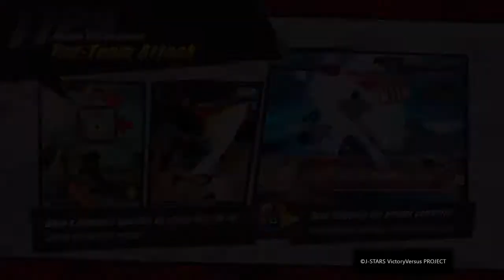J-Stars Victory VS+ Pursuit Arc (Part 9)